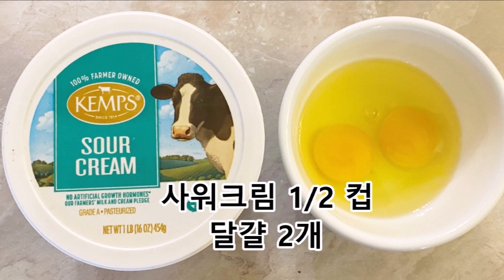언제나 맛있는 바나나 피칸 브레드 (BANANA BREAD WITH PECAN NUTS)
바나나 브레드 레시피
중력분 2 1/3컵
피칸 1컵
잘익은 바나나 3개
버터 1/2컵
설탕 1컵
사워크림 1/2 컵
베이킹소다 1tsp
소금 1/4 tsp
바닐라액 1 Tbsp

350F(180C) 예열 오븐에서 1시간 구워줍니다
30분쯤 지난 후 들여다 보시고 윗 부분이 타지겠다 싶으면
호일을 덮어 남은 시간을 구워주세요.
만약 중력분 1 컵 3/4이나 2컵을 하셨을 경우에는
덮지 않고 구우셔도 괜찮아요.